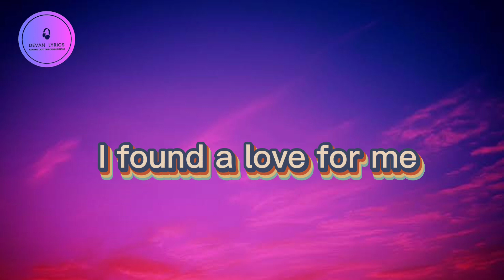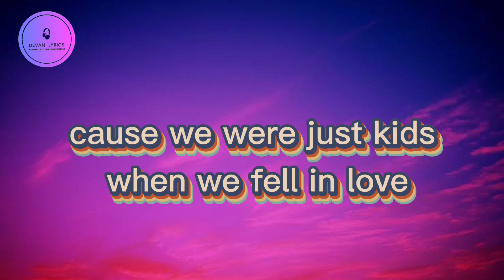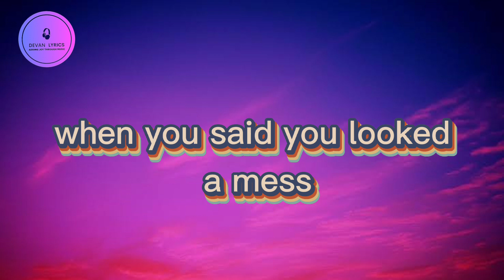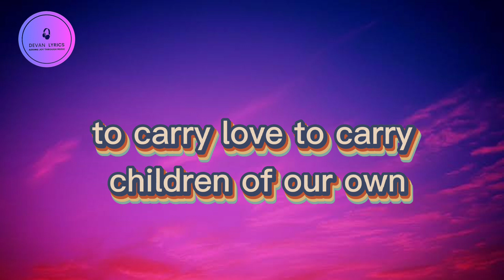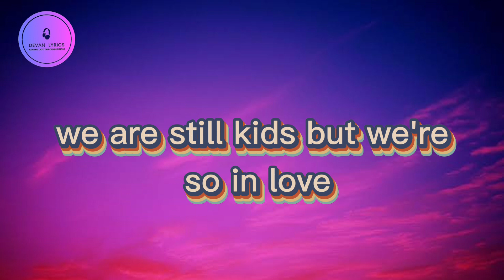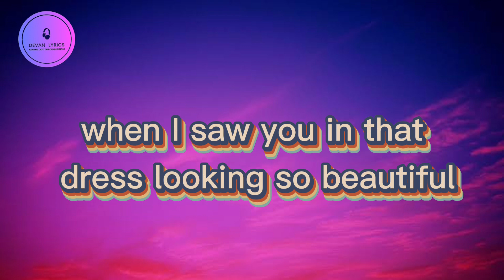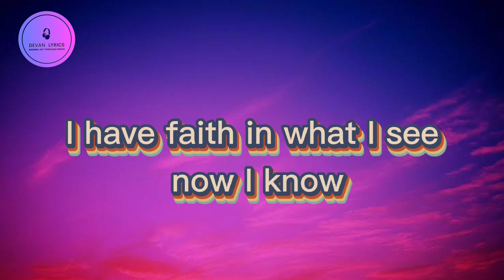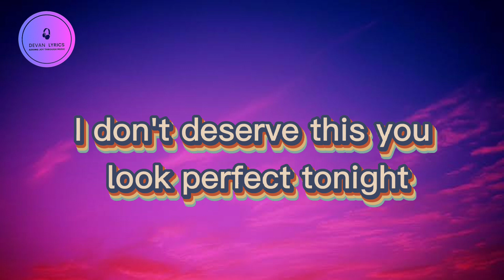Ed Sheeran - perfect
The official music video for Ed Sheeran - Perfect The new album "=" is out now - listen Taken from the studio album ÷ (divide) released in 2017, which featured the hit singles 'Castle on the Hill', 'Shape of You', 'Galway Girl', ‘Perfect’ & 'Happier'. See more official videos from Ed Sheeran Listen to more from the album ÷ (divide) Follow Ed Sheeran on: Instagram TikTok Facebook Twitter Discord VIDEO CREDITS: Director | dp Jason Koenig Producer: Honna Kimmerer Starring: Ed Sheeran & Zoey Deutch Director of Photography: Johnny Valencia Production Company: Anonymous Content Exec Producer: Nina Soriano Production Manager: Doug Hoff Commissioner: Dan Curwin Production Designer: John Lavin Lead Casting: Amy Hubbard Written by: Jason Koenig, Ed Sheeran, Jenny Koenig, Andrew Kolvet, Murray Cummings Edited by: Jason Koenig & Johnny Valencia VFX: Ian Hubert Graphic design by Chris Ballasciotes Cast: Bo Valencia, Dennis Ranalta, Arthur Pauli Ski Cinematography: Corey Koniniec Specialty Camera op: Ryan Haug 1st AC: Ryan Brown 1st Assistant Director: Ole Zapatka Art Director: Klaus Hartl Snow fx: Lucien Stephenson Gaffer: Thomas Berz Stylist: Claudia Lajda Hair & Makeup: Christel Thoresen Austrian Casting: Ursula Kiplinger Additional VFX: Zoic Special Thanks to: The Hintertux Glacier, Austria; Hohenhaus Tenne, and Hotel Neuhintertux About Ed Sheeran: Ed Sheeran may be the quintessential pop star of the 2010s: an internationally acclaimed, multi-award winning singer/songwriter who seems to acknowledge no boundaries between styles or eras with elements of folk, hip-hop, pop, dance, soul, and rock woven throughout his music. His incredible catalogue includes the studio albums ‘+’ (plus), ‘x’ (multiply) and ‘÷’ (divide) which spawned hit singles such as ‘The A team’ , ’Lego House’, ‘Sing', ‘Thinking Out Loud’, ‘Photograph’, ‘Shape Of You’, ‘Castle on The Hill’ and ‘Perfect’. In 2019, Ed Sheeran released the genre-spanning ‘No.6 Collaborations Project’ which featured a wide-range of artists including ‘Justin Bieber’, ‘Camilla’ Cabello’, ‘Travis Scott’, ‘Eminem’, ‘Cardi B, ‘Paulo Londra’, ‘Bruno Mars’ and ‘Stormzy’ amongst many others, producing hits such as ‘I Don’t Care’, ‘Beautiful People’, ‘South of The Border’ and ‘Take Me Back To London’.

Music

SONG

Perfect

ARTIST

Ed Sheeran

ALBUM

Perfect

LICENCES

WMG (on behalf of East West Records UK Ltd); SOLAR Music Rights Management, CMRRA, Sony Music Publishing, AMRA, LatinAutorPerf, MINT_BMG, BMI - Broadcast Music Inc., UNIAO BRASILEIRA DE EDITORAS DE MUSICA - UBEM, LatinAutor - SonyATV, and 12 music rights societies

Music